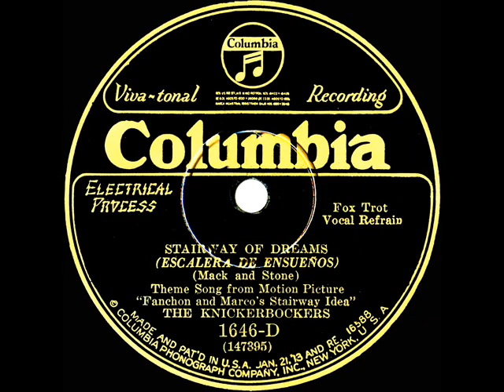1928 Ben Selvin (as ‘The Knickerbockers’) - Stairway Of Dreams (Larry Murphy, vocal)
Original 78rpm courtesy of the Rick Colom Collection of a song which bears some melodic resemblance to the later Freed-Brown song hit “Should I?”  It was the theme from the stage show “Francon and Marco’s Stairway Idea” (not from a movie, as shown on the label). Flip side is the Columbians track “Finders Keepers (Losers Weepers).”

From Columbia 1646-D - Stairway of Dreams (Mack-Stone) by The Knickerbockers, vocal by Larry Murphy, recorded in NYC November 16, 1928